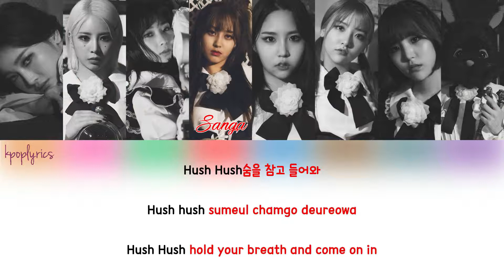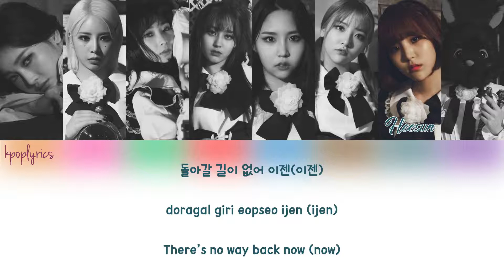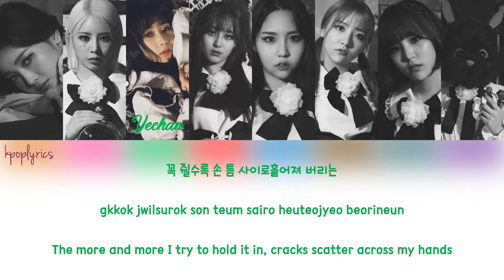PINKFANTASY- FANTASY Color Coded Lyrics Han|Rom|Eng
ALL RIGHTS ADMINISTERED BY: MYDOLL ENTERTAINMENT!

*colors*
Aini- Orange
SeeA- Pink
Yechan- Green
Sanga- Red
Harin- Blue
Arang- Brown
Heesun- Aqua
Daewang- Violet

Song: FANTASY
Artist: PINKFANTASY
Album: FANTASY [DIGITAL SINGLE]
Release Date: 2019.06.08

CREDITS TO HANGECI FOR ENGLISH TRANSLATION!